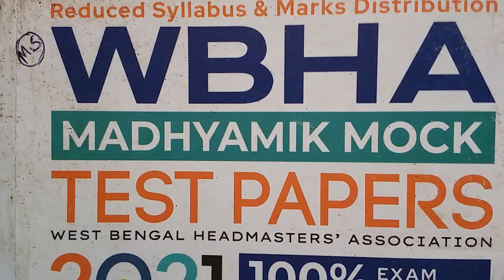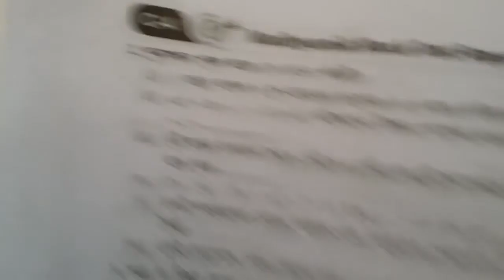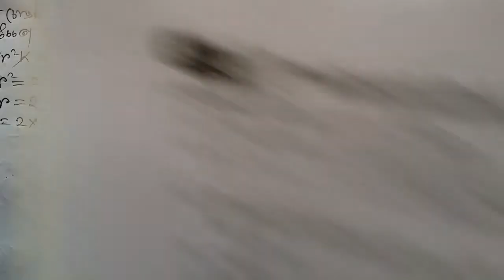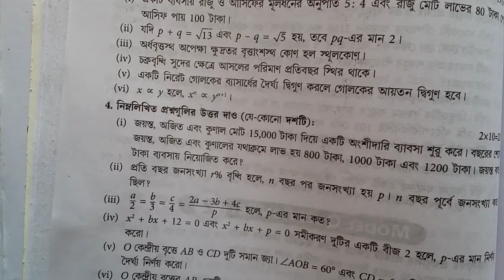WBHA Test Paper // Math Part 3 // Model Question set 2 // WBBSE 2021 // Class 10 mathematics 2021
WBHA Test Paper
 // Math Part 3 //
 //Model Question set 2 //
// WBBSE 2021 //